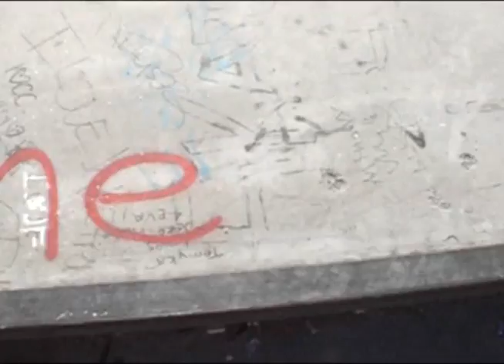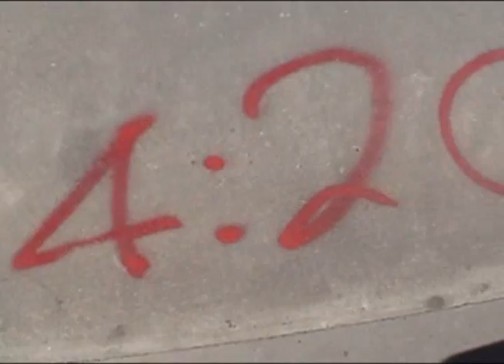derpa da derpity derp derp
10 tricks with sparrow at berkas,with a few artworks from the locals